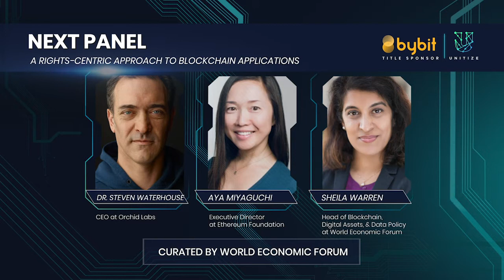A rights-centric approach to blockchain applications.